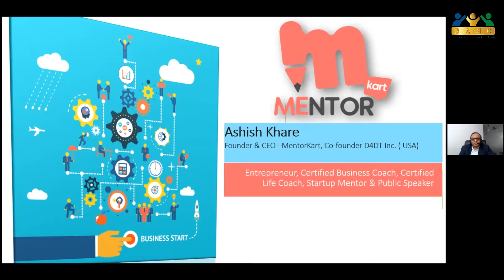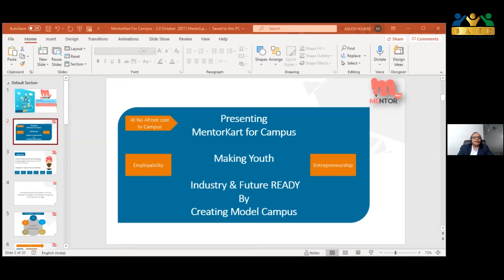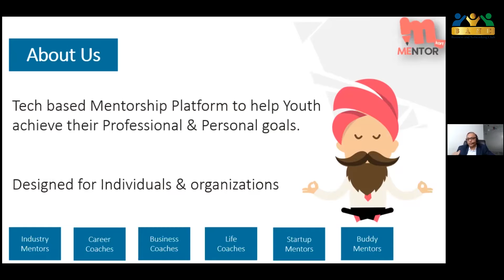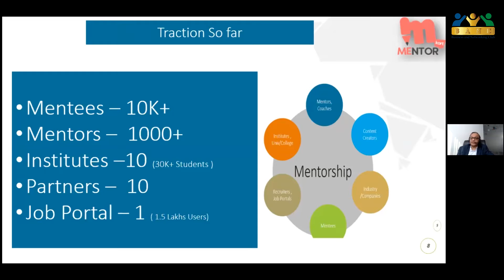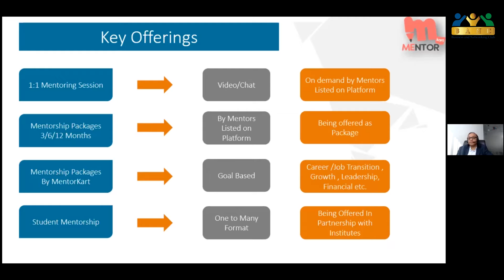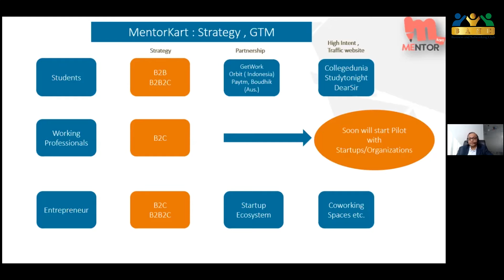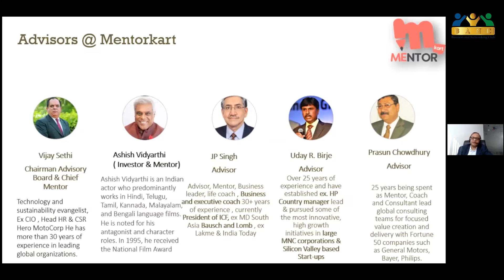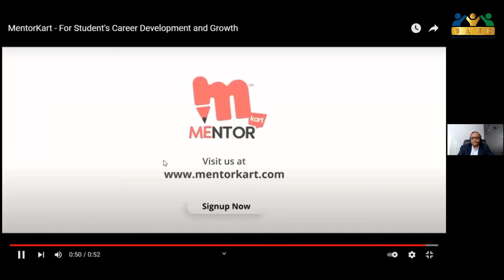BANCABLE talks session @ BANC - Ashish Khare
A mentor is someone who allows you to see the hope inside yourself. — Oprah Winfrey.

Mentorship is many things. For some, it’s traditional. Someone senior takes someone junior under their wing. For others, it’s a little more unconventional. Learning might come from many different sources over the years.

We were delighted to have Ashish Khare, Founder & CEO of MentorKart as part of the BANCable Talks session to share this wonderful concept of Mentoring, his journey, why he started and some powerful examples & real-life success stories of Mentoring.

MentorKart® have put a structure in place wherein we can interact & identify the right set of Mentors for personal & professional growth.(Music by ben sound)